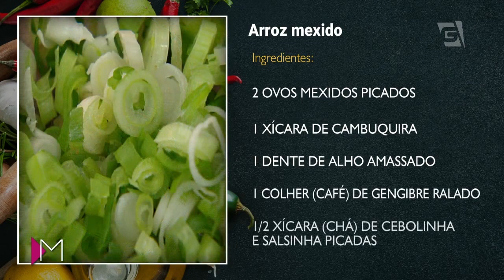Como prevenir o câncer - Mulheres (02/03/18)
Algumas atitudes no dia a dia podem ajudar muito a nossa saúde e evitar doenças como o câncer!